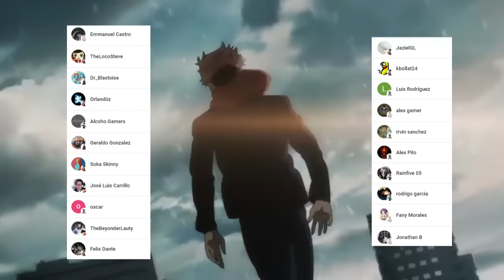TAKABA Tiene la TECNICA mas PODEROSA de TODAS ??? 😱😈 KENJAKU es ACORRALADO !!! Jujutsu Kaisen 242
HOLA AMIGOS LES TRAEMOS UN NUEVO VÍDEO ESTA VEZ LA  REVIEW DEL MANGA 242 DE JUJUTSU KAISEN, DONDE VIMOS INCREÍBLES MOMENTOS SOBRE TODO EL PASADO DE TAKABA, DEJENME SU OPINIÓN EN LOS COMENTARIOS.